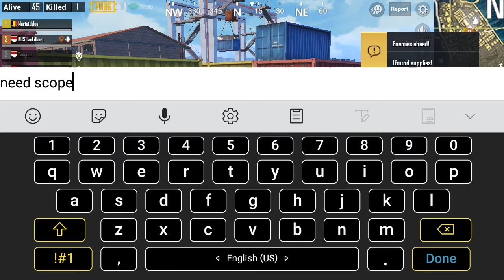PUBG Mobile KBS Gameplay #08 Bad Luck : Classic-Squad-Erangel by KBS'TanFilbert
Map : Erangel
Mode : Classic - Squad
Rank : #3

Players :
- KBS'TanFilbert
- Mariottblue
- antubanyu
- Tampias

Weapon :
- M416
- Kar98k

Medals :
- Prone to Prone
- Curator